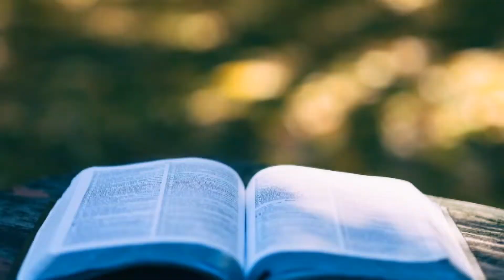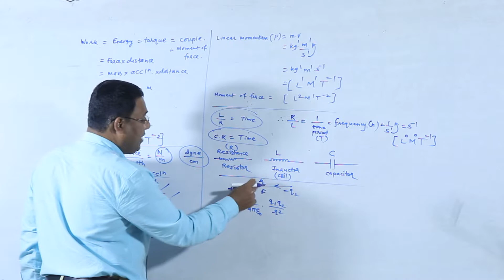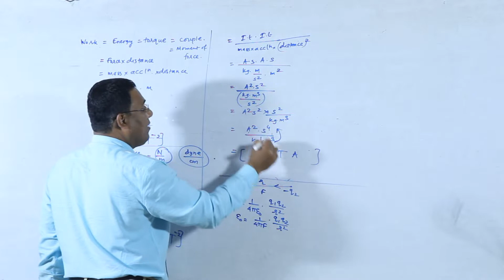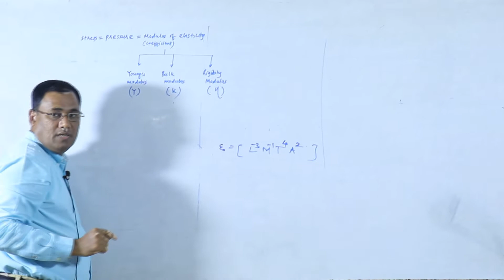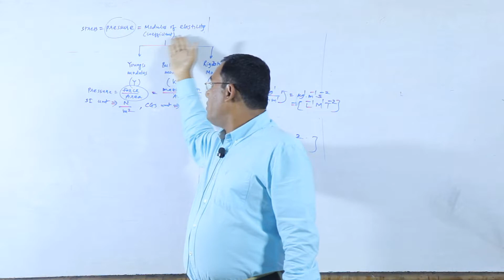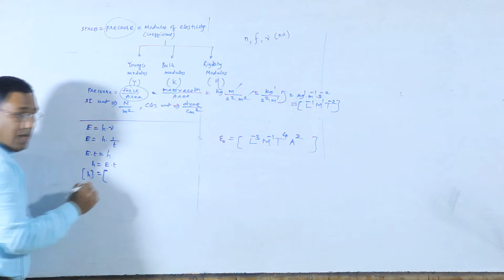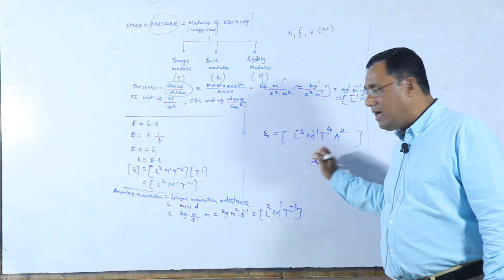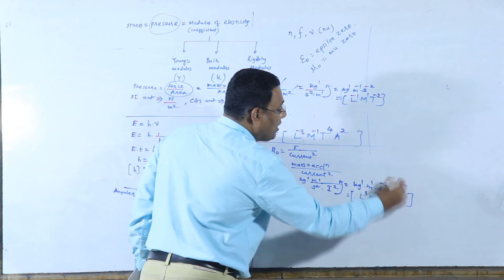|Entrance| 07 |Units,Measurements and Dimensions |Raj Kumar physics guruji|